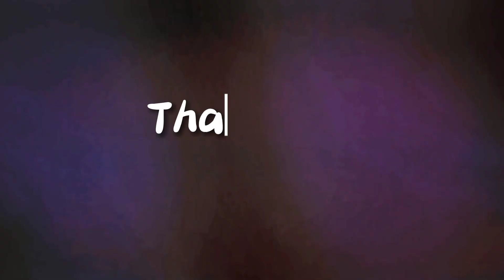Making clay trinket dish for the first time!! | Using air dry clay (no baking needed)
I'm thrilled to share my creative journey with you.

In this video, I'm excited to share my first-ever experience working with clay - and I'm hooked! I'm looking forward to exploring more clay projects in the future.
Oh and btw...This trinket dish is inspired from Pinterest.

Materials that I used on this video :

Homemade Gesso (comment if you wanna know how I made it)